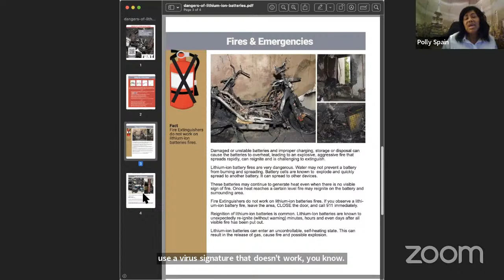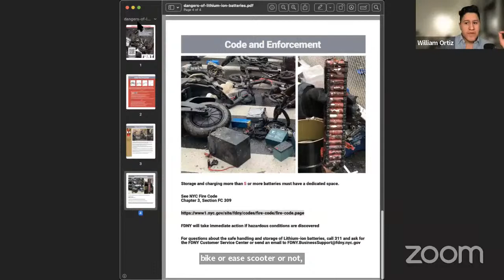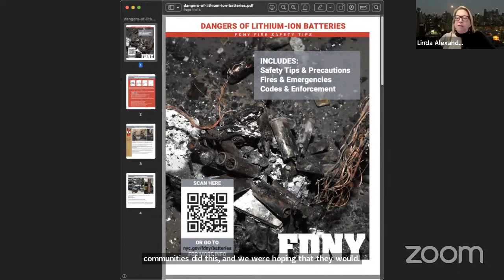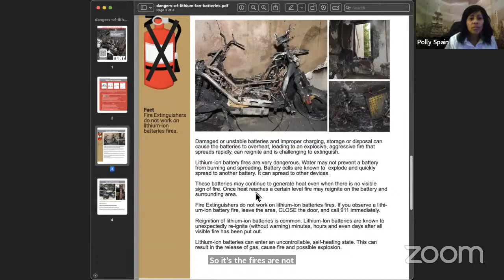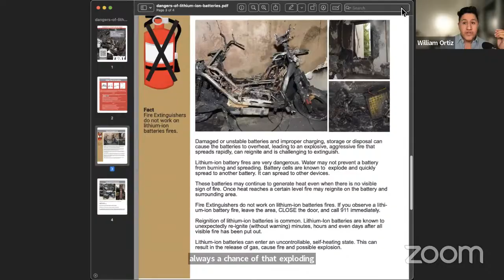MCB7 Public Safety Committee | February 22, 2023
AGENDA

1. Subway Safety
2. Discussion: Subway Rules - Code of Conduct
3. Enforcement - Guidelines
4. Policy regarding E Bikes,
4. E Scooters and Lithium operated transit devices in the subway system
5. Registration of batteries with NYPD ex. Vin number
6. Q&A Public Attendees, Board Members
7. Miscellaneous: Proposed Resolution regarding mandated FDNY Safety Guide